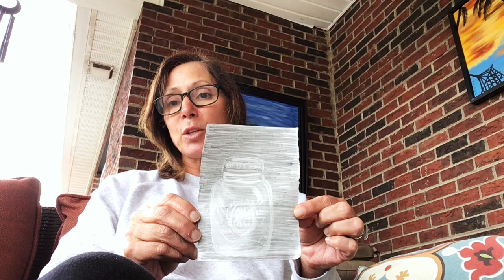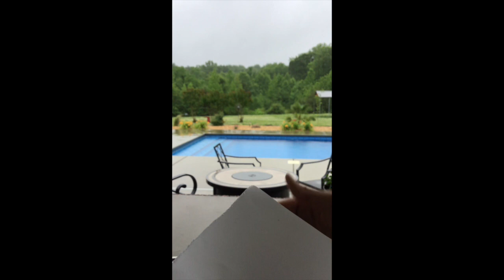Subtractive Drawing with Mrs. Grigg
Enjoy the Art Lesson